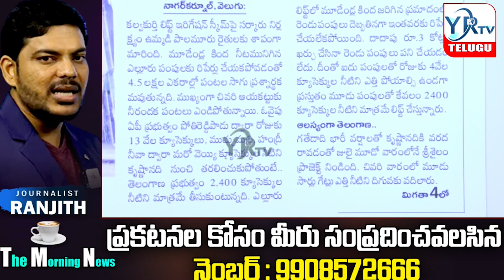ఏపీకి నీళ్లు కల్వకుర్తికి కష్టాలు| YR TV Telugu